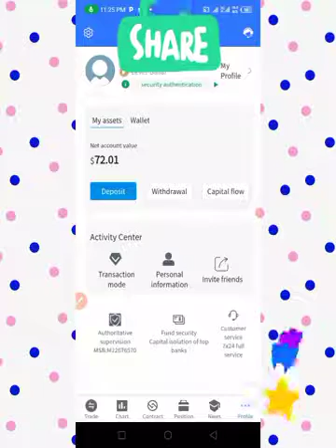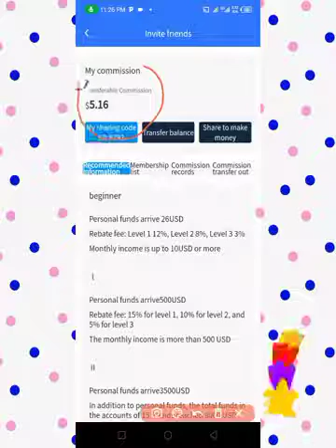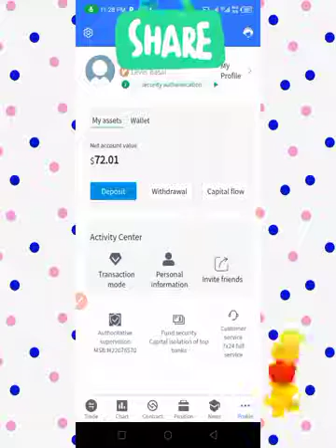Mtfe Trading Bangla: Mtfe Scam? How To Make Money Online 2023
Mtfe trading bangla. Mtfe is a very good and legit AI trading app to make money online. Mtfe life trading bangla 2023. This is not an mtfe manual trading bangla, it's AI based. Most people think that mtfe scam, mtfe trading is a legit trading app. Once you register, I'll show you how to deposit on mtfe trading bangla.

For MTFE registration, click the link below and send me a direct message on WhatsApp

List of best high Paying skills to learn

If the group is full, WhatsApp me to add you to the next group.